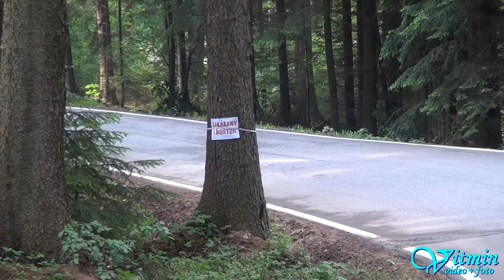BMW M3 GT - Michal Svozil - Ústecká 21 - 2016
Michal Svozil na BMW M3 GT si vyjel po oba dva dny 1.místo na Ústecké 21 roku 2016.